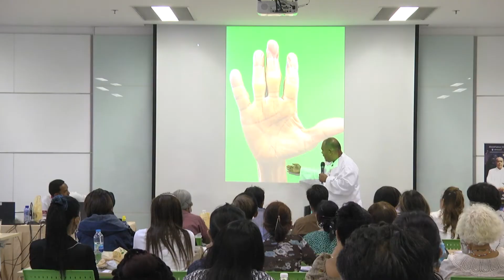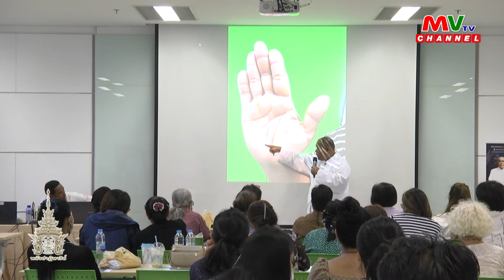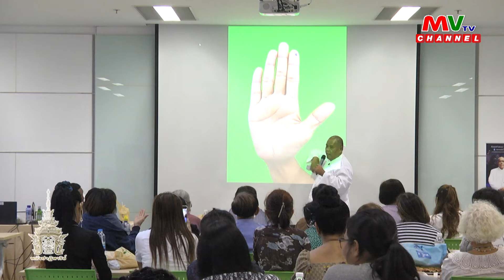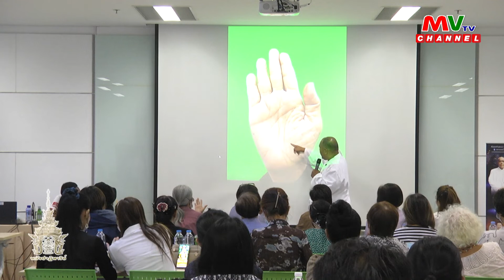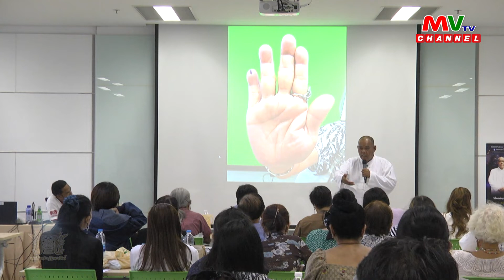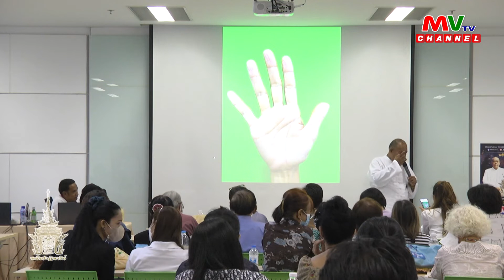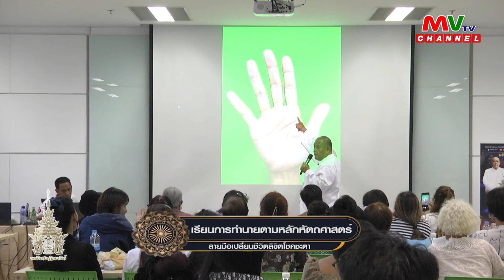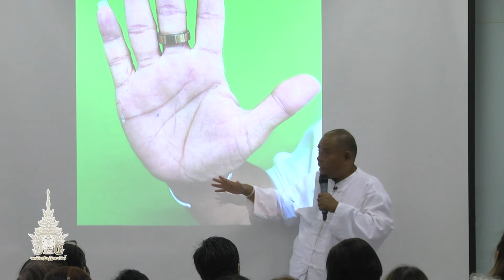รายการพลังปาฏิหาริย์ | เรียนการทำนายตามหลักหัตถศาสตร์ ลายมือเปลี่ยนชีวิตโชคชะตา EP.6 | MVTV Thailand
วันอาทิตย์ที่ 23 กรกฏาคม พ.ศ. 2566
ประเด็น : เรียนการทำนายตามหลักหัตถศาสตร์ ลายมือเปลี่ยนชีวิตโชคชะตา EP.6
ดำเนินรายการ : คุณบงกช ศรีมังคละ
พิธีกรรับเชิญ : ดร.ประกาย ณ สงขลา นายกสมาคมโหราศาสตร์สากล